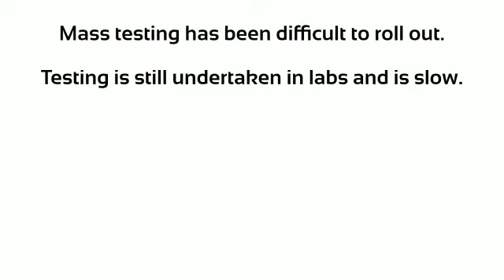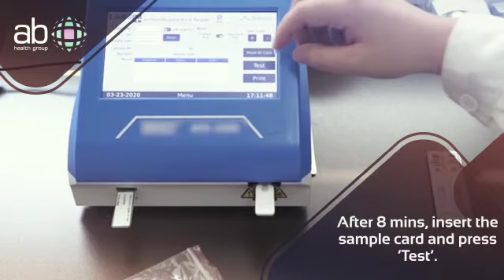Back to work Test Kit solution